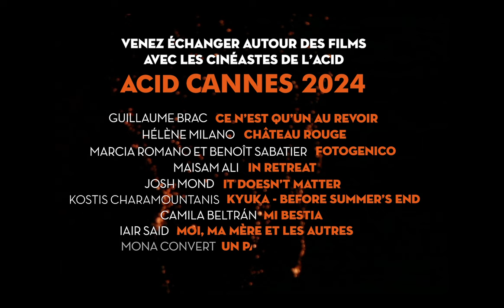Bande-annonce | Reprise ACID CANNES 2024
🌊𝗥𝗘𝗣𝗥𝗜𝗦𝗘𝗦 𝗔𝗖𝗜𝗗 𝗖𝗮𝗻𝗻𝗲𝘀 𝟮𝟬𝟮𝟰 🌊

À vos agendas ! Les films de l’ACID Cannes 2024 débarquent au cinéma !

🔸 À PARIS I AU LOUXOR 👉 du 20 au 22 septembre

🔸 À MALAKOFF I AU MARCEL PAGNOL 👉 le 7 octobre

🔸 À IVRY SUR SCÈNE I AULUXY 👉 le 20 septembre et le 20 octobre

🔸 À MARSEILLE I AUX VARIÉTÉS, À LA BALEINE & AU GYPTIS & 👉 du 4 au 6 octobre

🔸 À LYON I AU COMOEDIA 👉 du 4 au 6 octobre

🔸 À NANTES I AU CINÉMATOGRAPHE 👉 du 4 au 6 octobre

🔸 Et aussi à l’international, à Lisbonne, Tanger à l’automne

🎶 “FROID DUB_Speedbumps  (Fotogenico version) et RENÉ AUBRY Clear Water